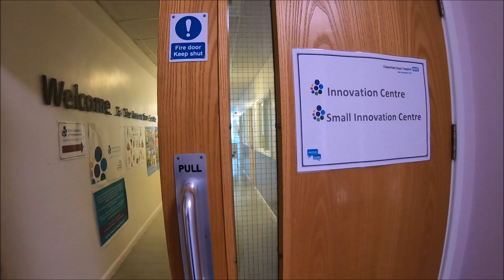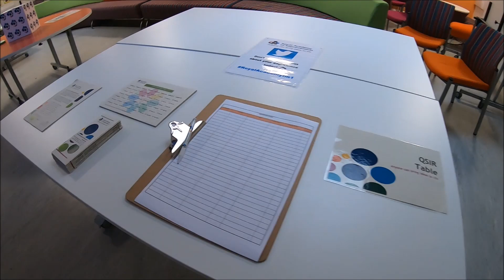Chesterfield Royal Hospital Improvement Forum November 2019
Improvement Forum hosted by the Royal Academy of Improvement based at Chesterfield Royal Hospital NHS FT.